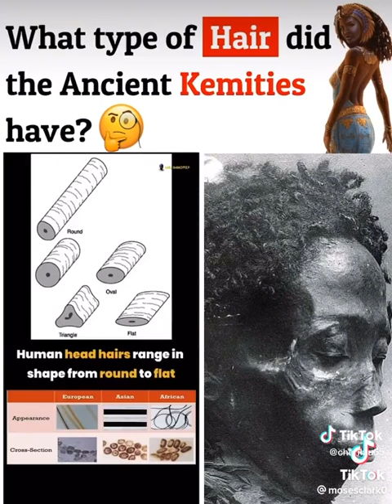Hidden from most in the west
Video from Ron Sampson